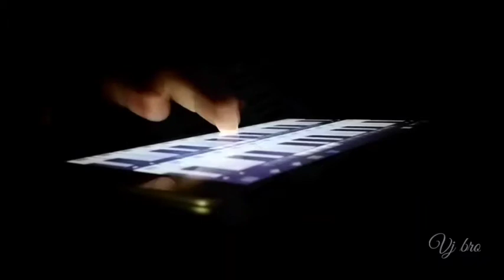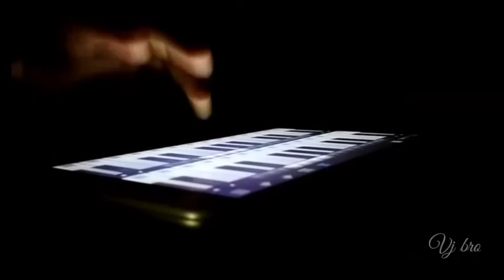Sivaji - Sahana Saaral Song | Rajinikanth | Shriya | A R Rahman | Piano Cover | Perfect Piano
Sivaji - Sahana Saaral Song Cover By Piano.

Query Solved
piano tutorial
piano songs
piano cover
piano ringtone
piano app
piano app tutorial
piano beginner
piano cover songs
piano easy